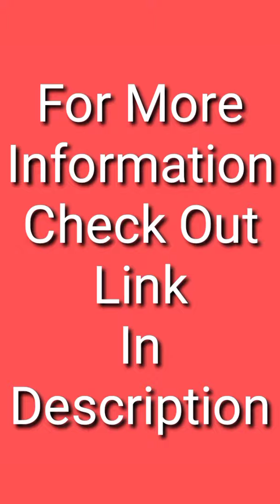Kent Electric Kettle Transparent 1.8L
Kent Transparent
Electric Kettle
Best Kettle
Stainless steel
1.8Litres

KENT ELEGANT ELECTRIC GLASS KETTLE

A great addition to your kitchen, KENT’s Elegant Electric Kettle is a safe and durable product for daily use. Designed with borosilicate glass body, this glass kettle is way better than the normal glass on the market – it won’t break easily and will resist scuffing and scratching. With a capacity of 1.8L, you can easily serve 5-6 people at once. Its 360° swivel technology is perfect for easy pouring. Just remove the kettle from the base and take it anywhere in the room. To protect the appliance from any damage and for user safety, the kettle’s auto shut-off feature will turn it off in case of overheating or dry-boiling.
will turn it off in case of overheating or dry-boiling.

FEATURES

Extra Large Capacity

An electric kettle with 1.8L capacity can help you prepare many cups of coffee and tea at a time, which makes it a convenient and time-saver product. A nice option for a medium-sized family or friends get-together.

360° Rotation Base

The 360° swivel technology of the kettle makes it handy, so you can just fill it and can even take it to the other room for pouring.

LED Illumination

The blue LED light will glow once it starts boiling that not only makes the process look beautiful but also ensures better visibility.

Built for Ultimate Safety

The Elegant Electric Kettle ensures both user’s and machine’s safety. Its auto shut-off feature will automatically cut the power supply for protection against overheating and dry-boiling.